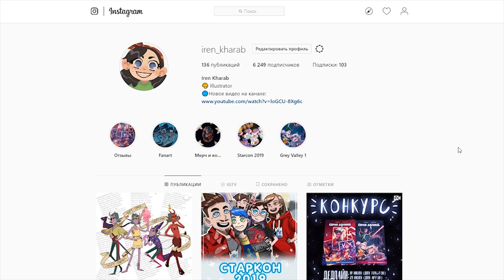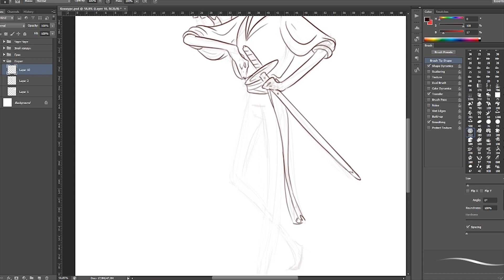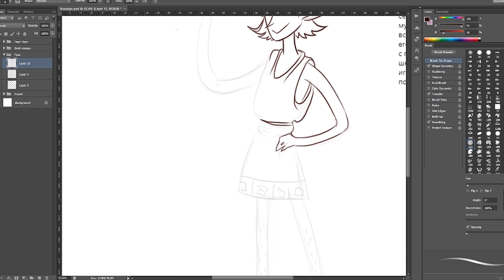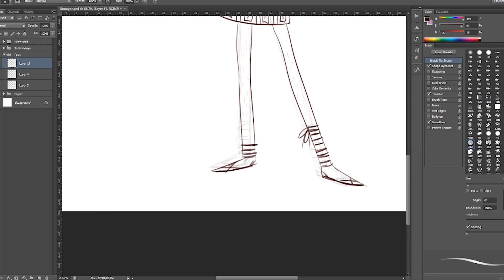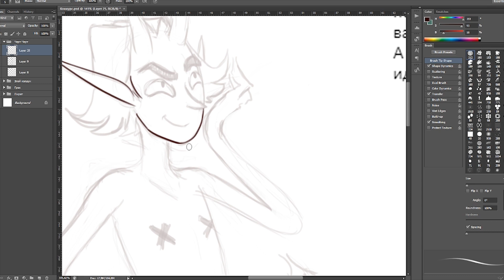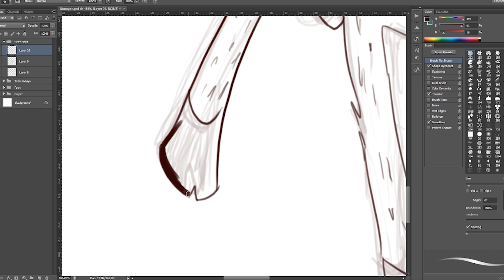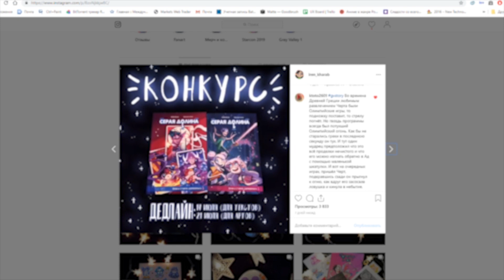Персонажи по теориям / ИТОГИ КОНКУРСА ТЕОРИЙ